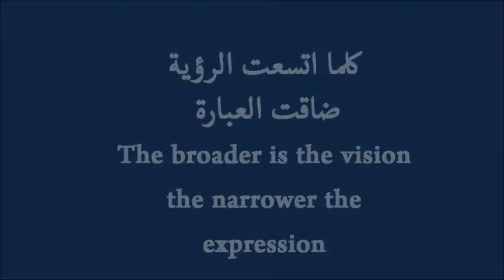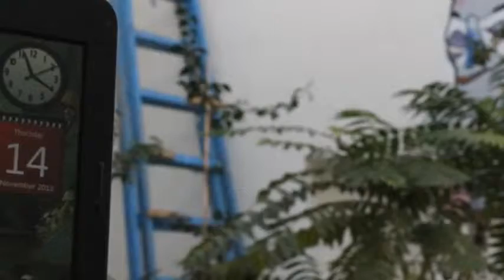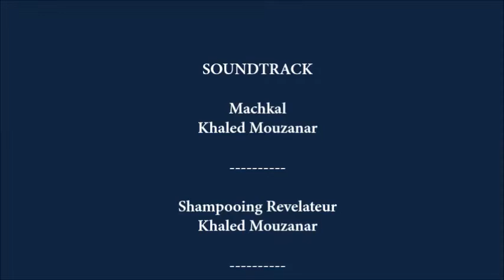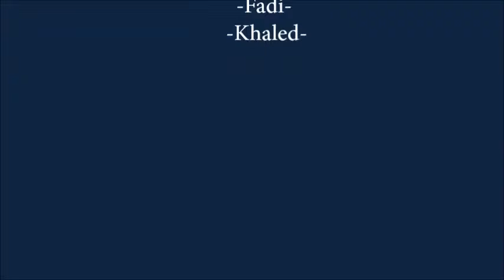Jadal Movie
جدل: معرفة وثقافة هي مساحة تفاعلية مفتوحة. قادرة على التعبير المتمكّن في الآداب والفنون، وذلك من خلال تأسيس حاضنة ثقافية في عمق وسط البلد القديمة

Jadal: knowledge and culture is an interactive open space.
We see it as a cultural incubator were people are able to express